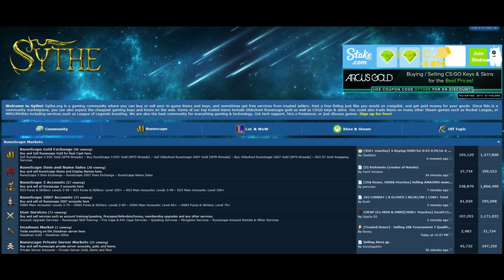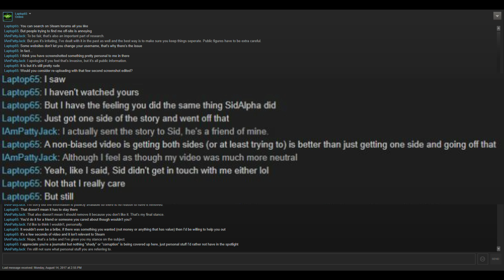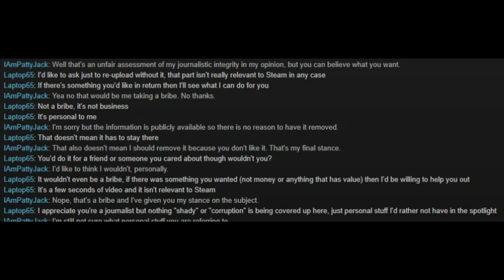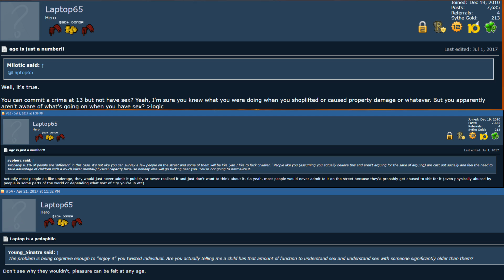Middle Earth: Shadow of War Forum Moderator attempts bribery and defends pedophilia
Laptop65, one of the Moderators on the Steam Forums for Middle Earth: Shadow of War has attempted to bribe IamPattyJack in order to obfuscate his involvement with the web site Sythe.org A web site in which he is/was a moderator as well. In addition to that, YouTuber Dandruff (News Cartridge) has discovered that this antagonistic and inflammatory forum Moderator has been actively defending Pedophilia.